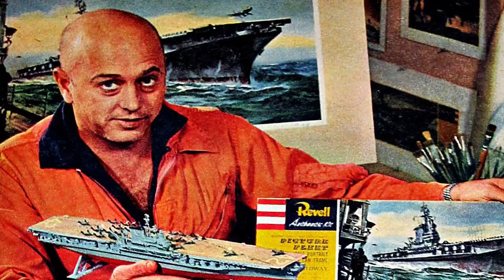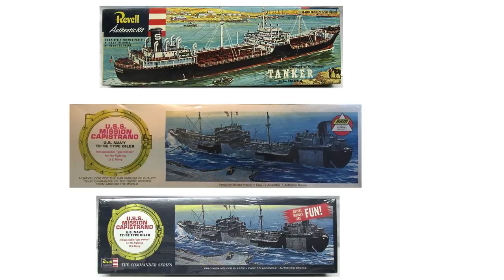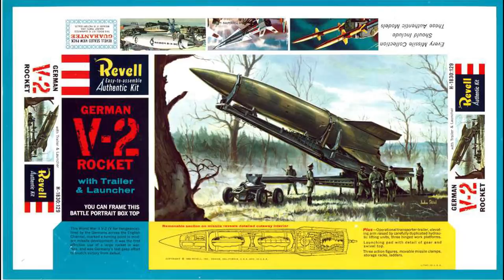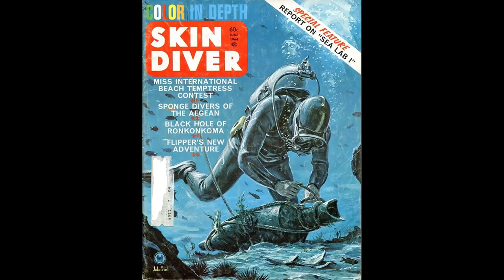Box Top Artists: John Steel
A brief biography of famed box art illustrator John Steel